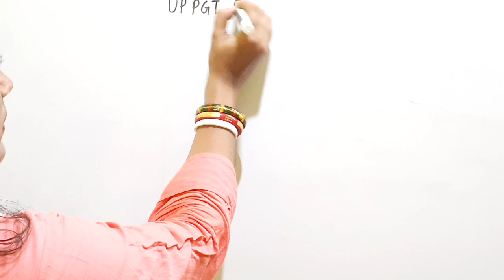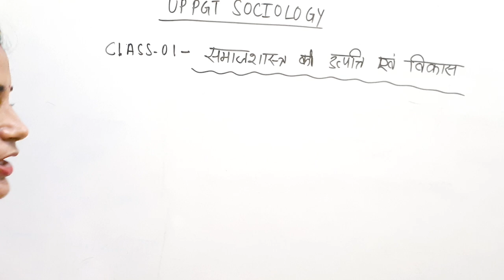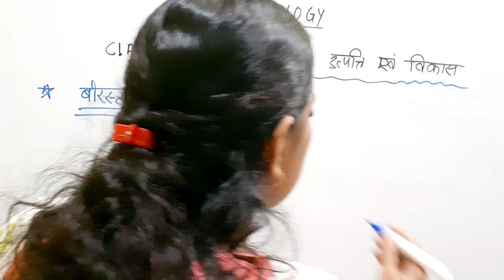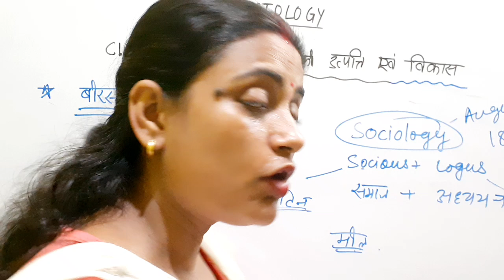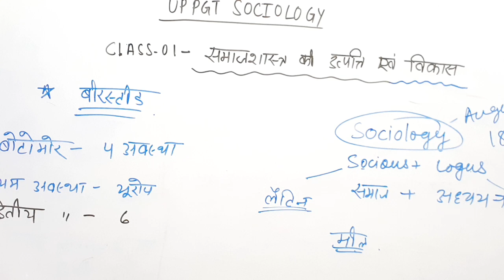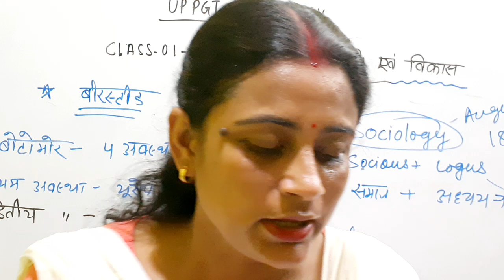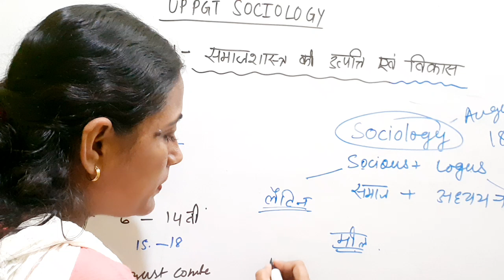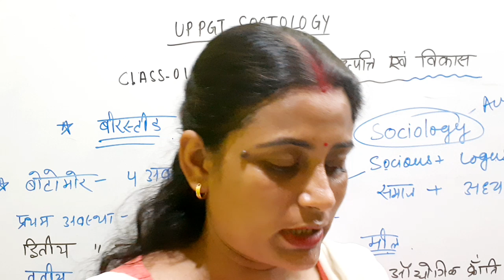UPPGT SOCIOLOGY-2024 || समाजशास्त्र की उत्पत्ति एवं विकास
To Join SOCIOLOGY paid group:-
1.UP PGT SOCIOLOGY-2024 (Rs-1000)
2.BPSC 4.0 SOCIOLOGY (RS-1000)
3.JHARKHAND TET (RS-500)